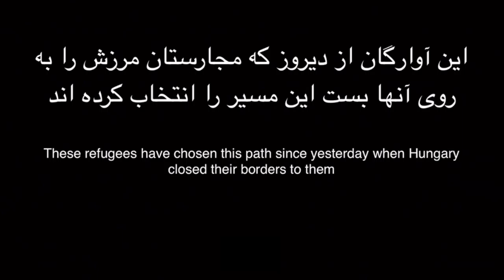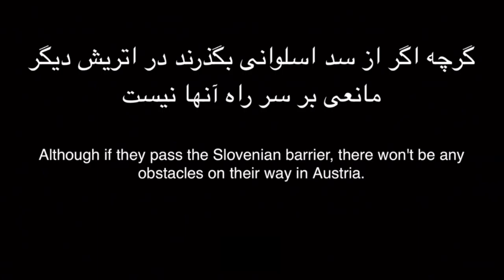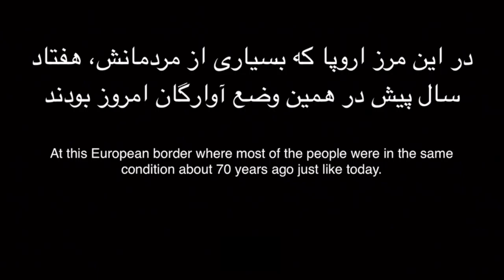Farsi - Croatia Accepts Refugees